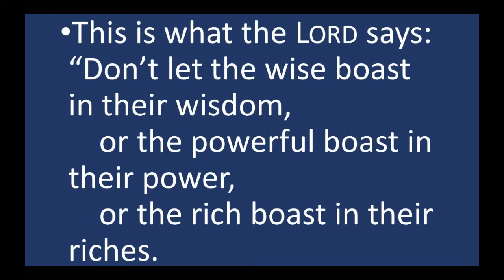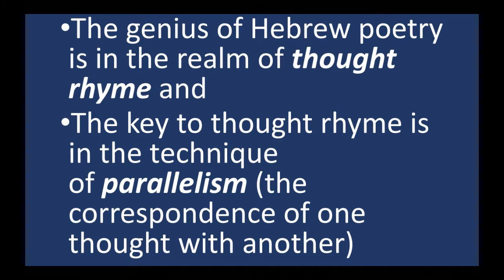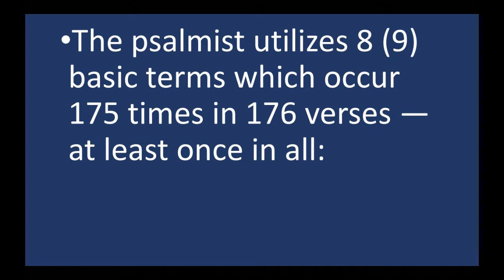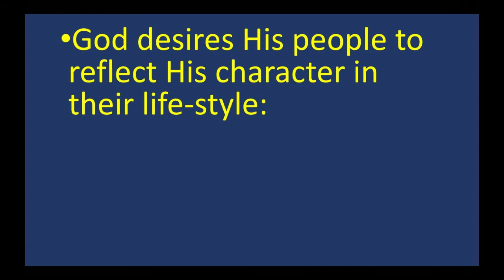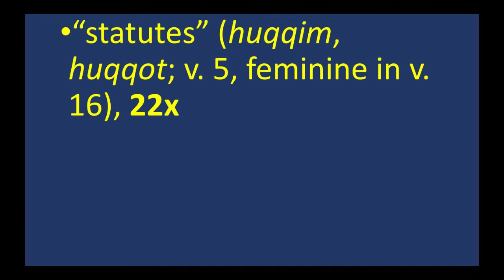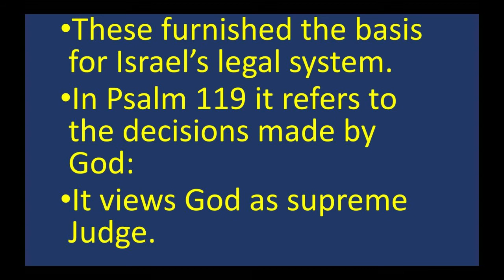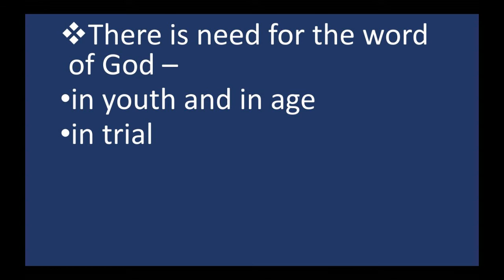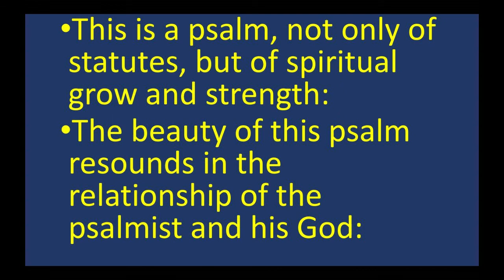The Purpose of Revelation (Psalm 119:1-8) 2/13/22